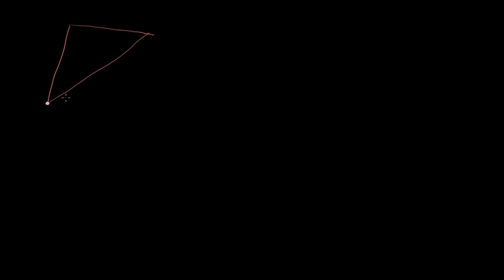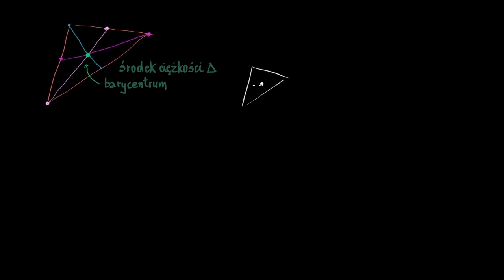Środkowe i środek ciężkości w trójkącie